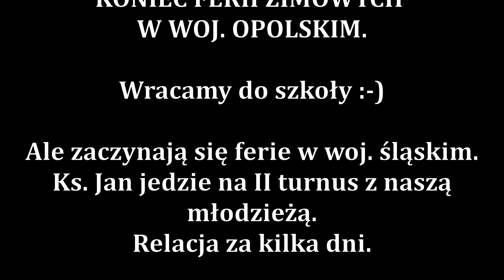STUDNIÓWKA DZIECI KOMUNIJNYCH 12-02-2022